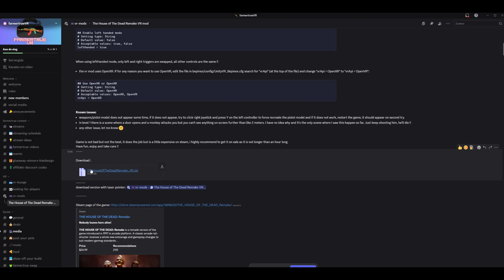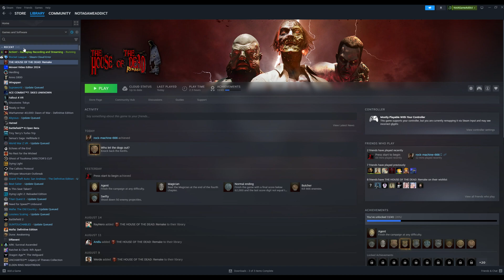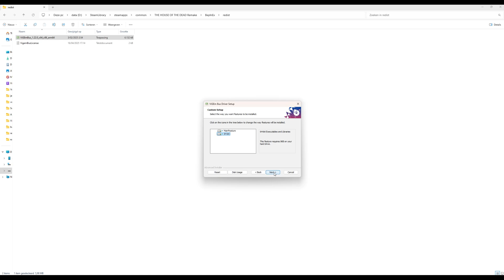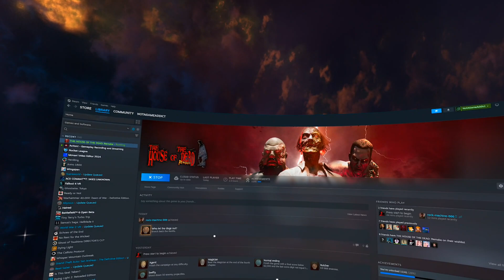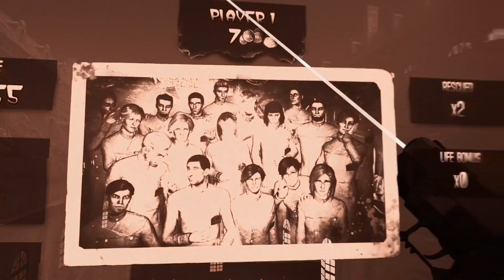THE HOUSE OF THE DEAD: Remake VR / How to Install VR Mod Tutorial + Fixes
00:00 - Download the mod
00:45 - Download Laser pointer file
00:58 - Unpack the mod files
01:37 - Install ViGEmBus
02:15 - Copy the Laser pointer file
02:49 - Start the game in VR
03:21 - Black screen fix
04:22 - Invisible gun fix
04:33 - VR Gameplay